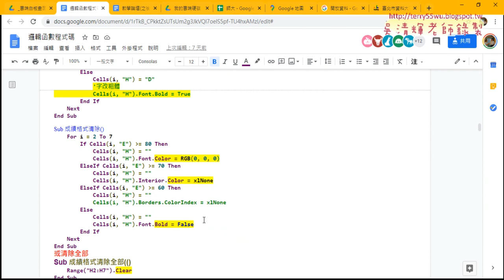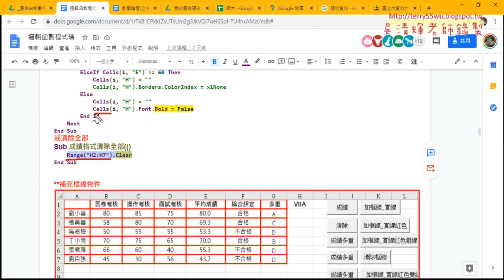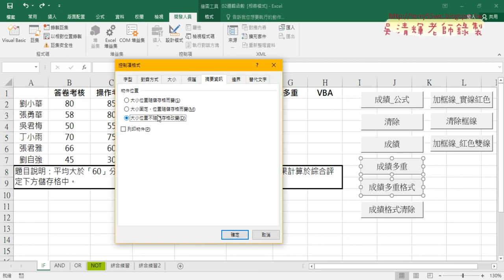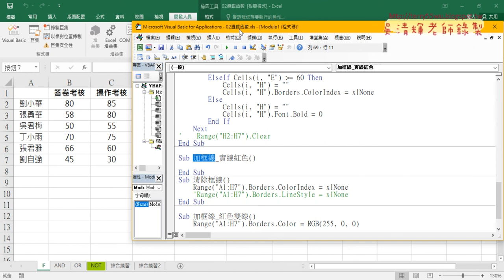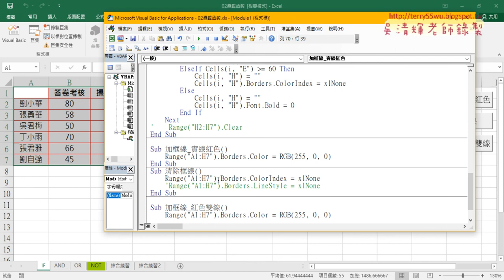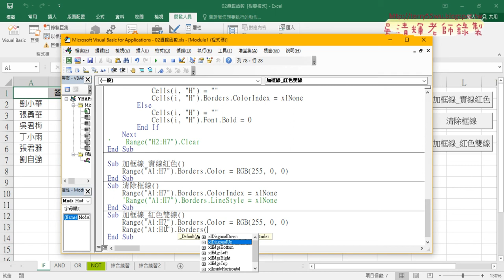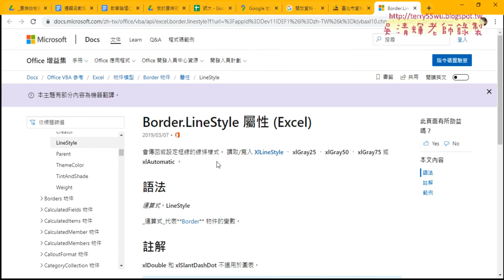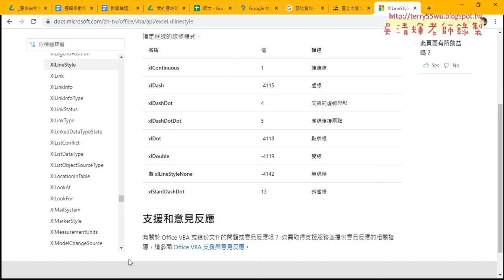07 加框線與清除框線與繪製雙線